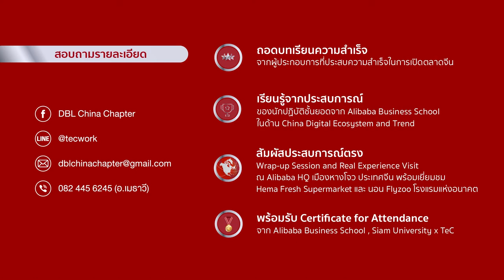Digital Business Leader (DBL) : TeC x Siam University - Jomphong Mongkhonvanit